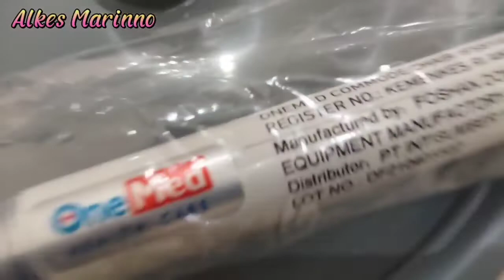Unboxing Commode Chair FS810 Onemed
Deluxe Commode Chair, Commode Chair Onemed, Commode Chair GEA, Commmode Chair Adalah, Commode Chair Deluxe FS 894 Onemed, Kursi Roda + Commode Chair Onemed
Commode Chair merupakan kursi untuk buang air besar yang dapat di bongkar pasang untuk memudahkan penyimpanan dan pengiriman. Terbuat dari bahan plastik untuk commode seat dan penutup. Terdapat 4 kaki alas karet yang tidak menyebabkan kursi mudah goyah. Memiliki dimensi 51x22x78 cm dengan berat 6 kg. Dilengkapi dengan ember untuk tempat penampungan, dan tinggi kursi bisa disesuaikan dengan kebutuhan pasien.
Hubungi kami untuk pemesanan atau kunjungi :
Alkes Marinno
Jl KH Ahmad Dahlan No.35 Semarang
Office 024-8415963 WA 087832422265